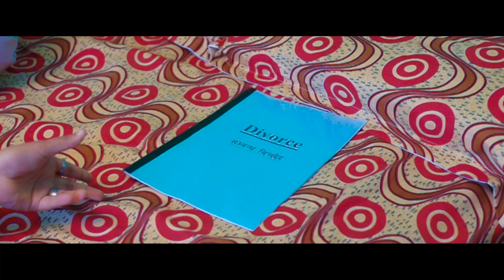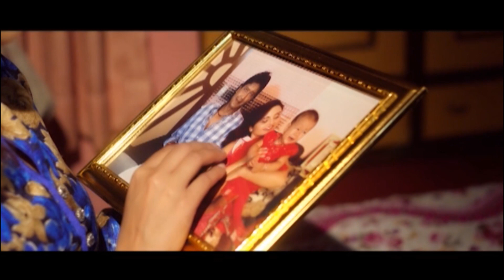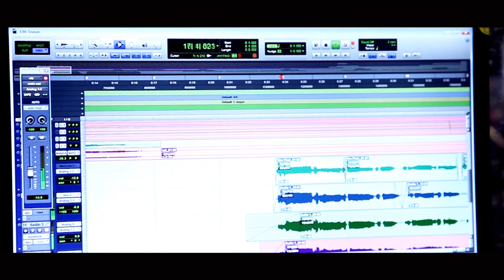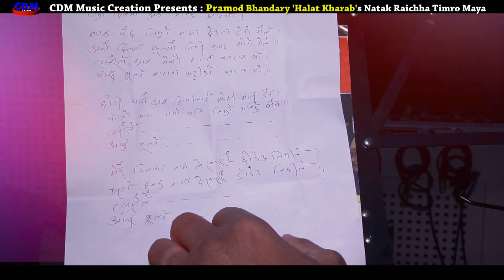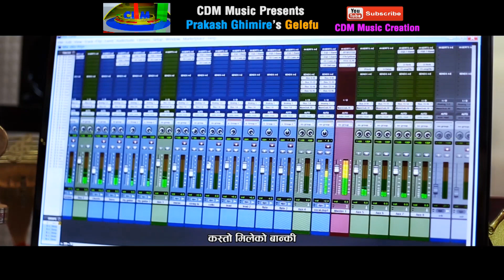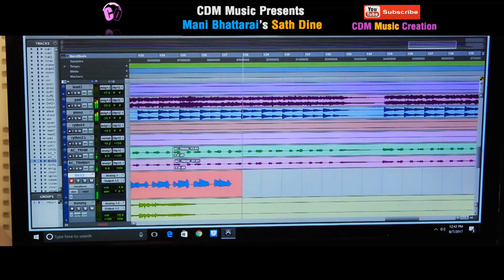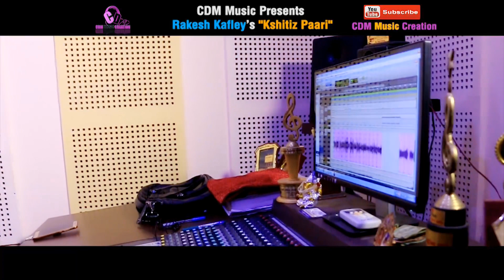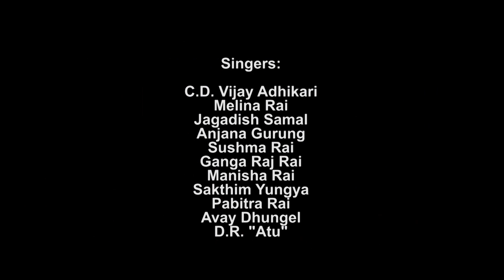20 Best Music Videos उत्कृष्ट २० म्युजिक भिडियोहरु | CDM Music Creation | Nepali Music Videos of CDM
CDM Music Creation Presents - 20 Best Music Videos उत्कृष्ट २० म्युजिक भिडियोहरु
Songs..
1: Mayako Phool Phulauchhu Bhandai
2: Bistarai Bistarai
3: Chokho Maya Junibharlai
4: Kali Kali
5: Chhadi Hideu
6: Mandirama Hela
7: Afu Pani Phool jastai
8: Khojeko nai Kaha Milchhara
9: Patti Namileko Tass
10: Bhulijane Bhaye
11: Damphu Bazarma
12: Sisasari Mutu Phutyo
13: Natak Raichha Timro Maya
14: Gelefuki Hau Ki Maya
15: Dherai Bhayo Ghar Chhodeko
16: Jiunu Yo Jindagani
17: Satha Dine bhandapani
18: Kasam Timro Samjhanama
19: Kshitiz Paari Basera pani
20: Janani

Plz Share if u like...

All the Audio and Video rights of this Music Video is owned only by CDM MUSIC CREATION